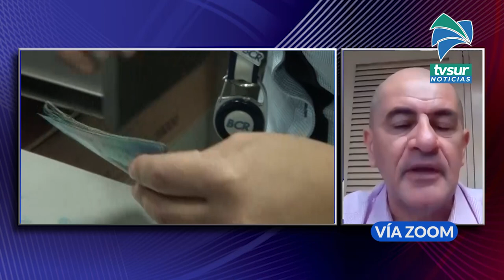Los mitos del ahorro